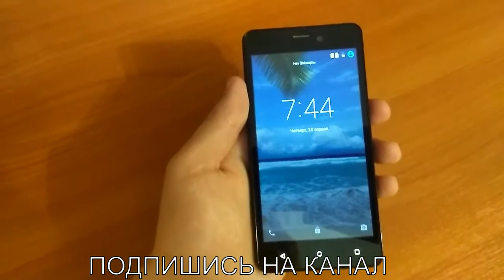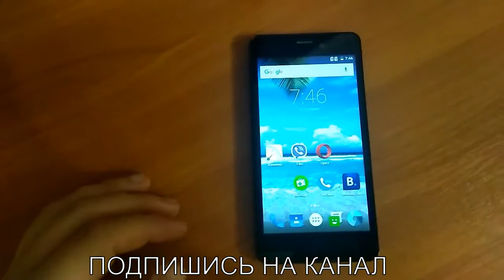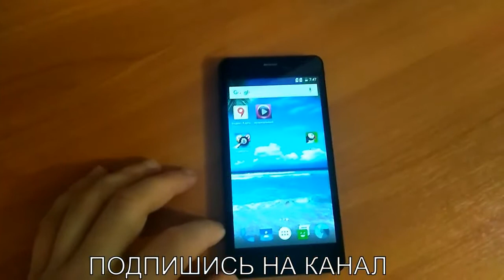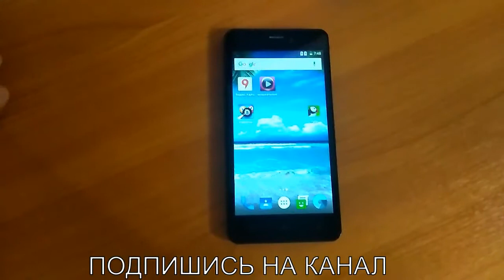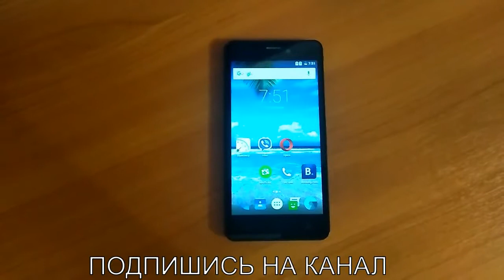Самый дешевый годный смартфон Prestigio обзор и отзыв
Самый дешевый годный смартфон Prestigio обзор и отзыв / найти самую дешевую и прочную телефон. дешевые смартфоны 2019.

Самые дешевые покупки / самый хороший дешевле prestigio обзор / купить дешевый смартфон / лучшие дешевые смартфоны / смартфон распродажа / купить самый дешевый смартфон.
Смартфоны дешево купить интернет и дешевый смартфон +на андроиде.

texet tm-5005, prestigio wize n3 дисплей, prestigio wize px3, prestigio wize n3 характеристики, nokia 3.